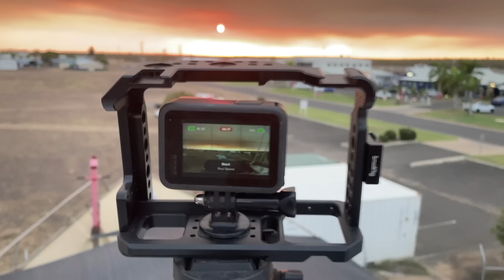DIY Black Water Tanks Using Ply & Glass - Project Brupeg Ep. 291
please consider supporting the project each week with a few dollars

Its been a quiet and gentle week since loosing Snoop Dog, but a couple of weeks ago Damien & Birk started building Brupegs holding tanks.
With space at a premium, they had to be built to fit in the engine room.
This was an important job to get done as they need to be installed before the main engine, gearbox and genset can be fitted.
Made from 15mm plywood, double bias fibreglass and epoxy resin, they are custom fitted and should hold around 720 litres (190 gallons) of sewage onboard Brupeg.

Jess, Dame, Birk, Jason & Baby Cat

If you love watching Brupeg and want to see extended episodes and you're able to help us continue, you'll see these episodes early, get extra behind the scenes content, supporter-only crew merchandise as a thank you and the ability to have your say on the project at our monthly patreon Round Table live feed.

Brupeg has an Aliexpress wishlist for those that would like to send parts we really need onboard

Here is a playlist of some of the music we use in Brupeg Episodes

If you would like to donate to Project Brupeg Research Fuel Fund

Congratulations for reading this far, you have now won a jpeg image of a 2004 Toyota Prius, to claim your prize please leave a comment on the video so the algorithm knows you mean business and we know you are not one to triffle with!